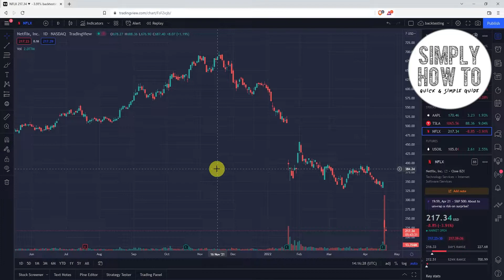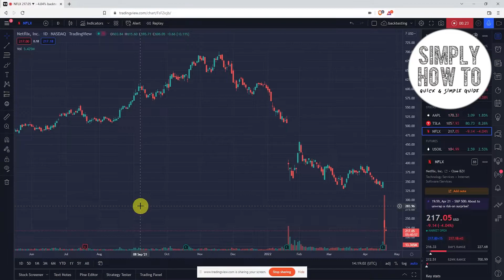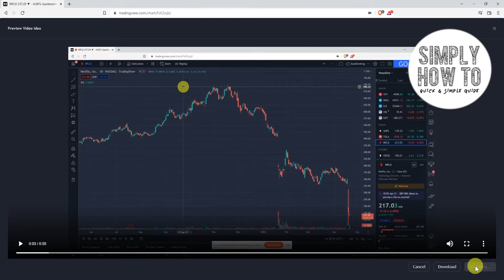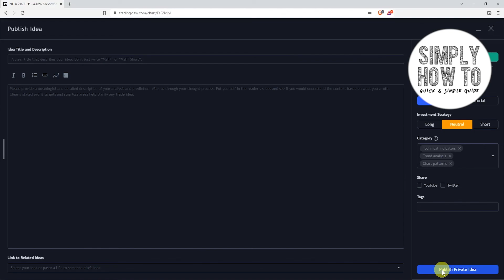How to Screen Record and Use Video Publish on TradingView 2022